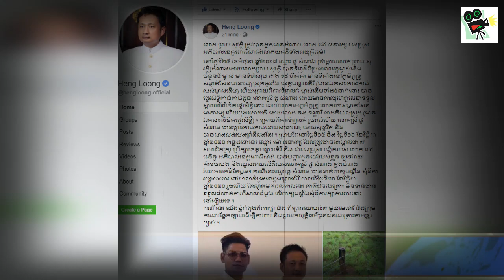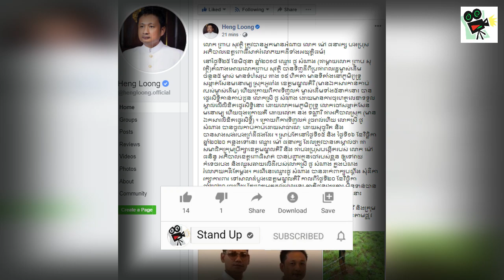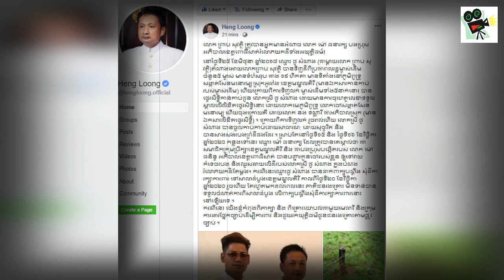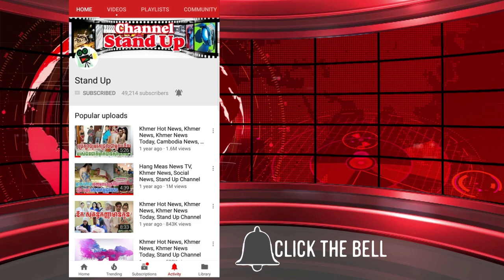​ក្តៅៗ ក្រោយពី ព្រាប សុវត្ថិ មាន​រឿង​ធំ លោកជំទាវ ហ៊ុន ស៊ីណាត ដាក់​ឡើងផ្អើលហ្វេសប៊ុក, Khmer, Stand Up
​ក្តៅៗ ក្រោយពី ព្រាប សុវត្ថិ មាន​រឿង​ធំ លោកជំទាវ ហ៊ុន ស៊ីណាត ដាក់​ឡើងផ្អើលហ្វេសប៊ុក, Khmer News Today, Stand Up

1. Khmer News in Cambodia
2. SuperModel or SuperStar News in Cambodia and Thailand
3. Wierd News in the World by Khmer Language
4. Health News